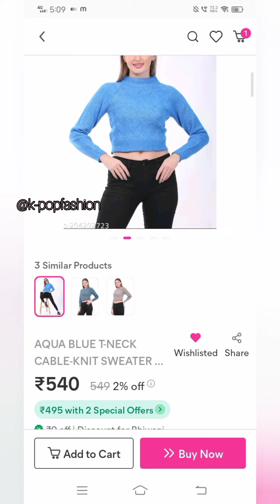Blackpink inspiration winter wears from Meesho 🖤💖blackpink